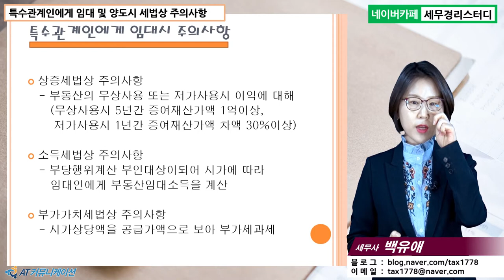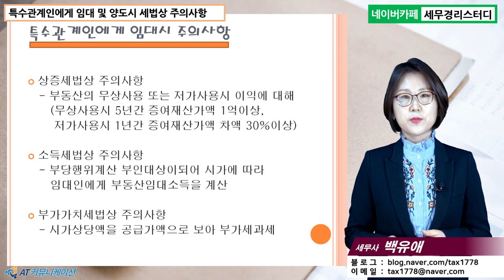#6 [상가임대 5분특강] 특수관계인에게 임대 및 양도시 세법상 주의사항 [백유애 세무사의 5분특강]